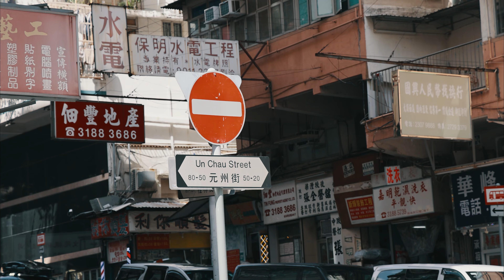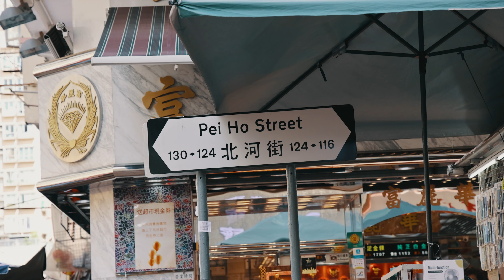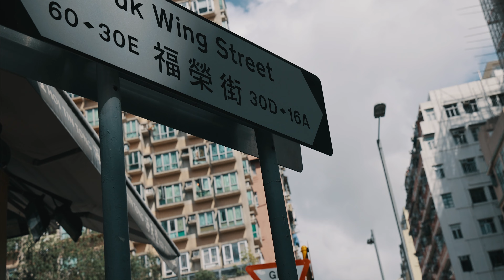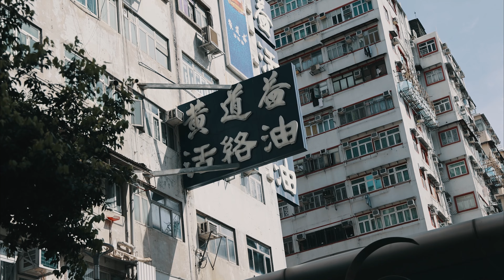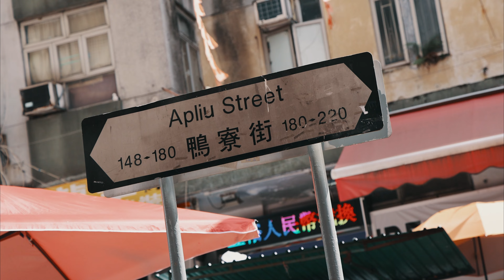[Hong Kong walkthrough] Take you to Sham Shui Po (part1) -4K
Hello!! This is AY Film. This channel will walk through different Hong Kong cityscape and scenery with 4K video. Please enjoy the video and CLS!!! Thank you.

Audionautix創作的「Smooth Sailing (with Guitar)」是依據 創用 CC (姓名標示) 4.0 授權使用。